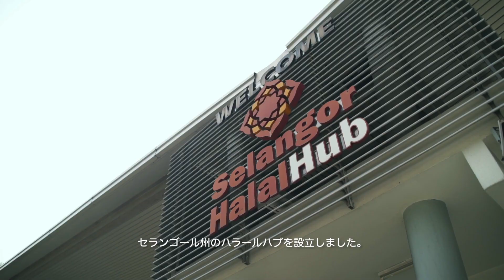世界最大のハラールハブの本拠地である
ハラールパークは、HDCの下で、マレーシアのハラールパークへの投資の流入を促進および支援する責任がありますこの国は依然としてハラールビジネスの最有力候補であり、地元の業界関係者と国際的な投資家の両方を魅了しています。

マレーシアで最初のHALMAS認定 ハラールハブであるSelangor Halal Hubは、ハブが配置されているインダ島のマスター開発者であるCentral Spectrum（M）Sdn Bhdによって計画、開発、保守されました。最高経営責任者であるMohamad Razif Abdul Wahab氏に、Selangor Halal Hubの運営と、マレーシアのハラール産業の成長を支えるHDCの役割についてお話を伺いました。

Halal Parks, under HDC, is responsible for promoting and assisting inflows of investment into Malaysia’s Halal parks. The country remains the top destination of choice for Halal businesses, attracting both local industry players and international investors.

Selangor Halal Hub - the first HALMAS-certified halal hub in Malaysia - was planned, developed and maintained by Central Spectrum (M) Sdn Bhd, the Master Developer of Pulau Indah where the hub is located. We sat down with its Chief Executive Officer, En Mohamad Razif Abdul Wahab, to get some inside scoop on the operations of Selangor Halal Hub and the roles HDC plays in supporting the growth of Halal industry in Malaysia.

to learn more.